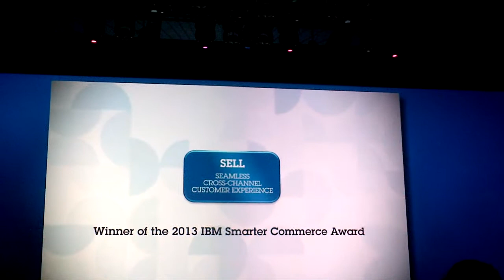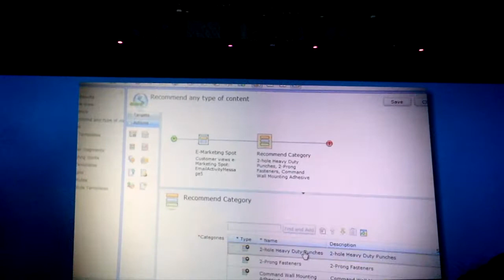Royal Cyber's Client Won IBM Smarter Commerce Sell Award 2013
Two of Royal Cyber's client got nominated for IBM Smarter Commerce Sell Award 2013 and of them i.e. Office Brands won the Award.